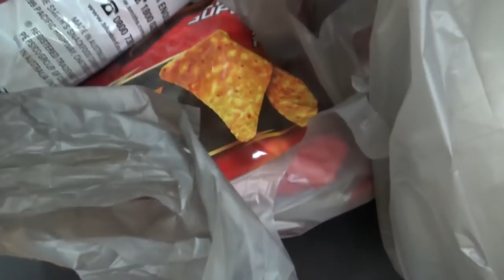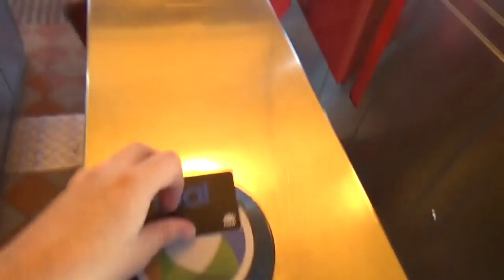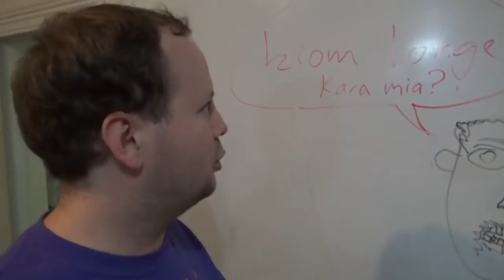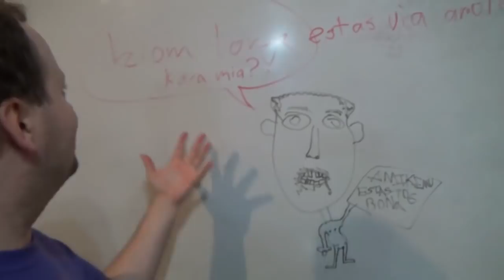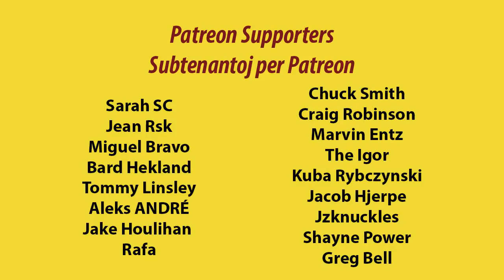Official Amikumu Launch Party! | Oficiala Lanĉofesto por Amikumu!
en: In this film, we celebrate the official launch of Amikumu!
eo: En ĉi tiu filmeto, ni festas la oficialan lanĉadon de Amikumu!